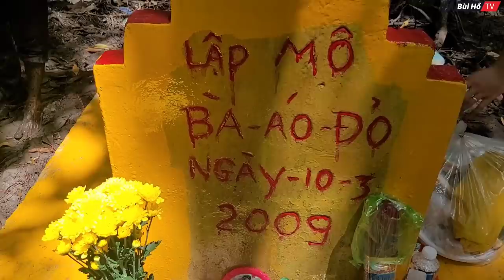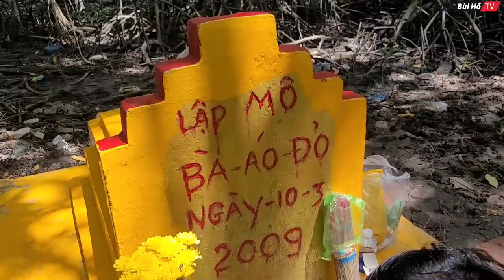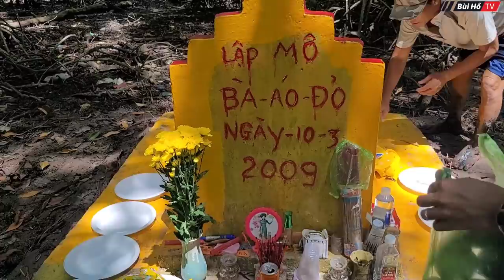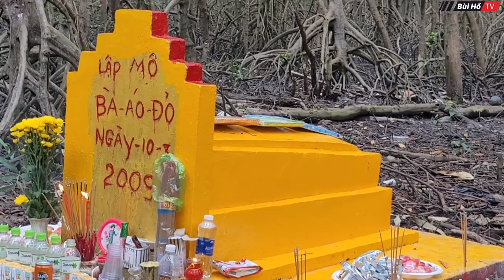Thầy Chúc Phương băng rừng vượt biển cúng vong linh mộ BÀ ÁO ĐỎ linh thiêng bí ẩn | Bùi Hồ TV